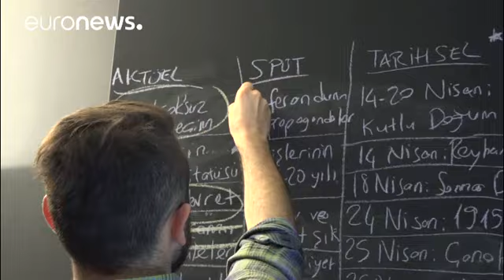Una parte de la juventud turca se resiste a emigrar y lucha por mejorar su país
Sulukule es uno de los barrios más antiguos de Estambul.
Durante mil años fue el hogar de los turcos de etnia romaní, aunque ahora está sufriendo grandes transformaciones por la gentrificación.
No obstante se ha convertido en un símbolo de la oposición al Gobierno turco.
El grupo de rap Tahribad-i Isyan forma parte de esta voz antigubernamental que da la palabra a la juventud desoída por los políticos. Sus letras llaman a su generación a luchar por su derechos en lugar de emigrar.